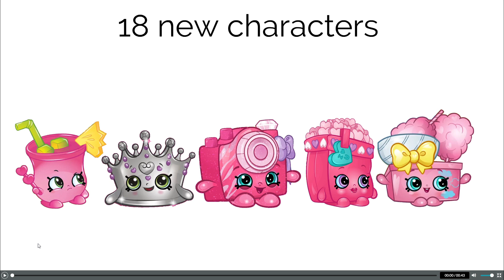18 New Characters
I uploaded this on my alt
Main channel:  @Muffin_Sweets